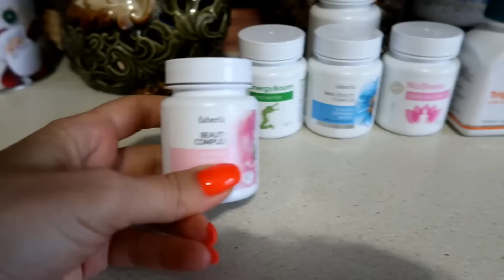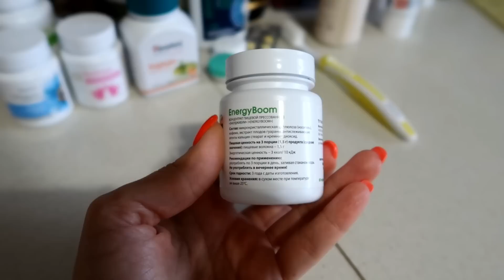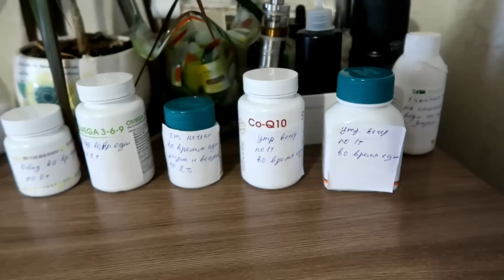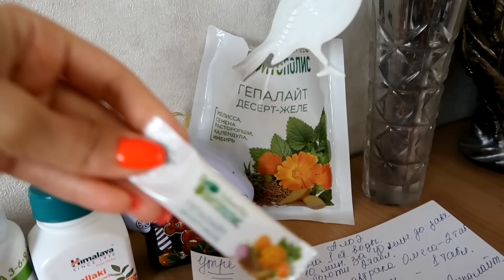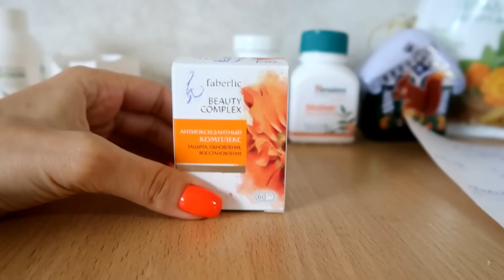ВЫ СПРАШИВАЛИ - Совместимость БАДов Фаберлик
ТАКОГО еще не было.
При регистрации в Фаберлик по ссылке вам будет начислено на ваш счет 1000 рублей

Для активации бонуса необходимо сделать заказ на 2 000 рублей. Из них 1 000 рублей будет оплачено за счёт бонуса.

Представительство фаберлик в Саратове:
фаберлик Саратов